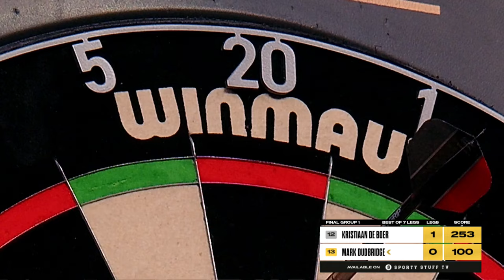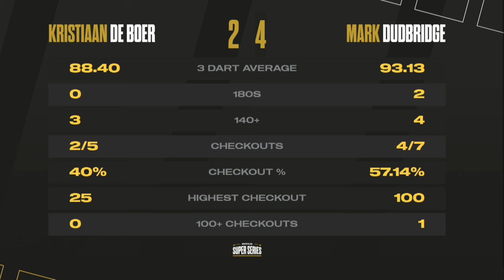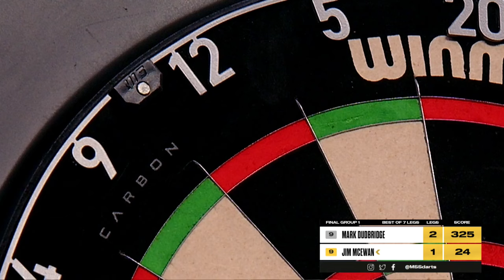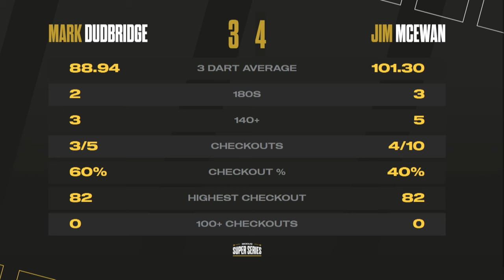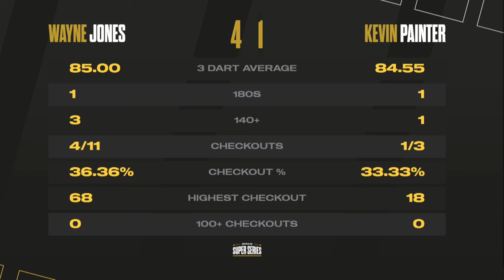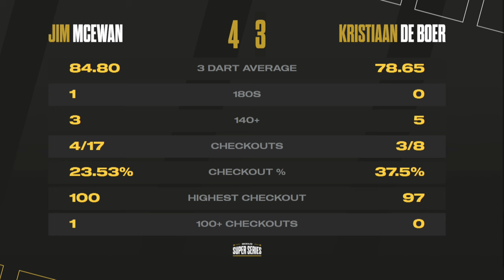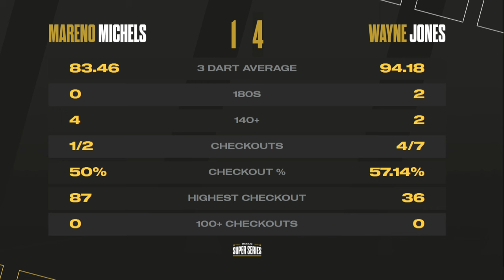Outsider Takes It All!?!?!😱 | Highlights | Week 9 The Final